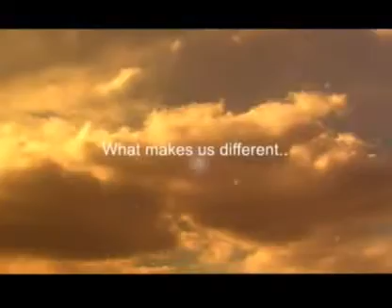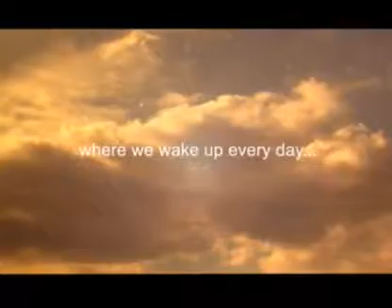The Magic of Cancun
Where stunning natural beauty meets the Mexican heart and soul, filled with rich culture and tradition.